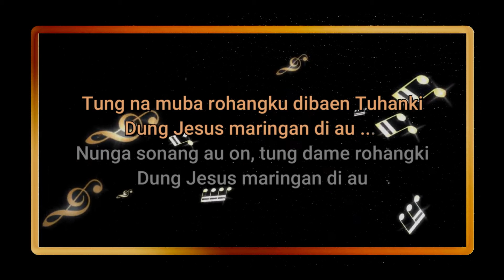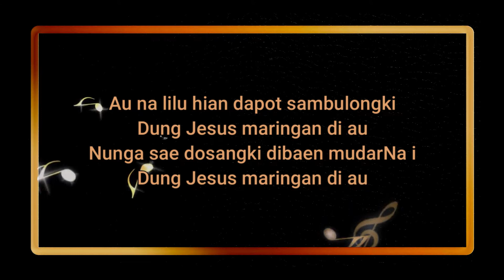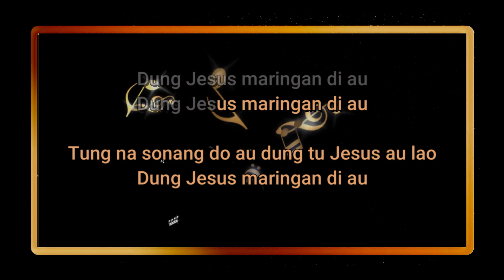Tung Na Muba Rohangku | Buku Ende HKBP No.437 | PS Netanya Tabernakel Indonesia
Tung Na Muba Rohangku | Buku Ende HKBP No.437 | PS Netanya Tabernakel Indonesia | Choir

Penata Rekaman : Leo Panjaitan
Musik Tradisional : Martogi Sitohang &
Andolin Sibuea
Musik Orkestrasi : Wati Silalahi &
Cherry
Recording, Mixing & Mastering : Ezra
Studio
Video Editor : Handry Rio & Tristan Martamba Tua (Nababan Music Team)
Video Production : HR Multimedia